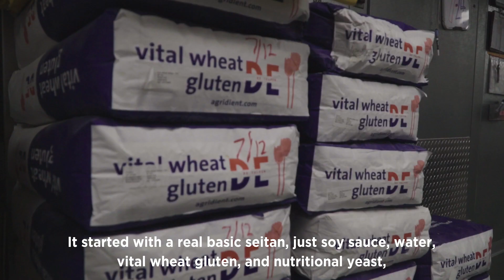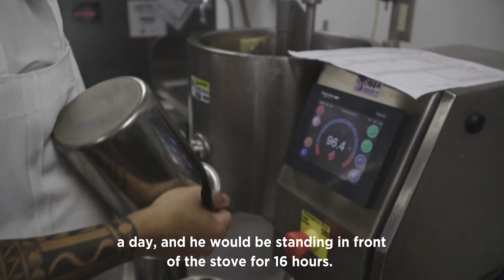The Herbivorous Butcher | Minneapolis, MN (2019)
From Korean ribs to steaks, The Herbivorous Butcher is serving completely vegan, cruelty-free meat and cheese at America's first plant-based butcher shop!

Hours: Sun 11-4 Tue-Fri 10-7 Sat 10-6